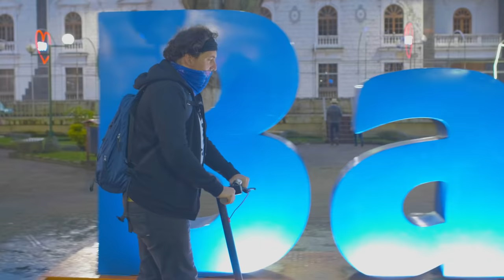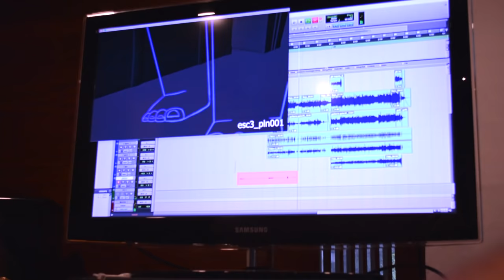Ave Jaramillo - El Webveo "Una noche con el Tio Guani" by Waráx Arte (Capítulo 7)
Waráx Arte y Guanaco presentan - El Webveo "Una noche con el Tio Guani",  en este nuevo episodio nos acompaña un comediante increible, sin dudarlo uno de los mayores exponentes y precursor del Stand Up Comedy en Ecuador,  con mucho agrado presentamos a Ave Jaramillo, comediante, actor, artista, escritor y amante de los perros, desde los estudios de Warax Arte.

 No te pierdas este más episodios todos los martes a las 20.00.

Música por la Waráx Band y Guanaco

Agradecimientos especiales a Ave Jaramillo

El Webveo es una producción de Warax Arte 2021
Quito - Ecuador
2021

Visita los sitios oficiales de Waráx Arte y Guanaco Mc

El Webveo es presentado por.
Witt Licores
Moringa Power
Mas Musika
El Laberinto Mágico
Ananké Pizzería
Fire Fly

Grabado y producido en las instalaciones de Waráx Arte

Quito - Ecuador